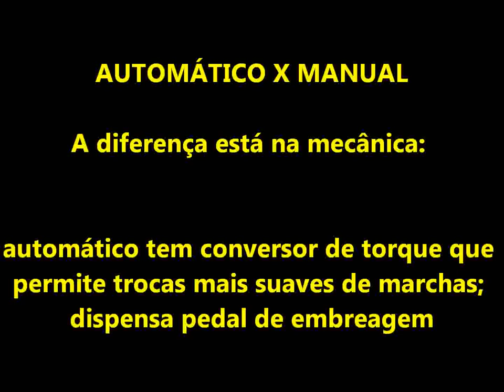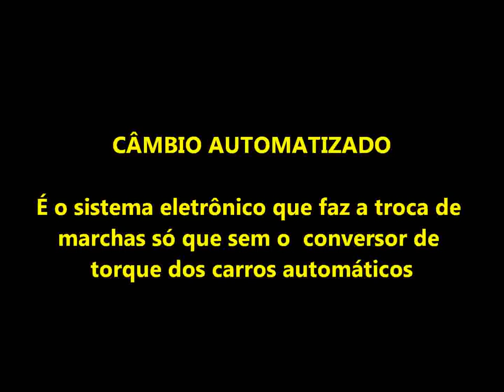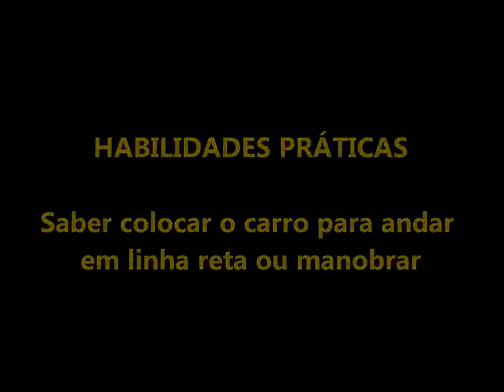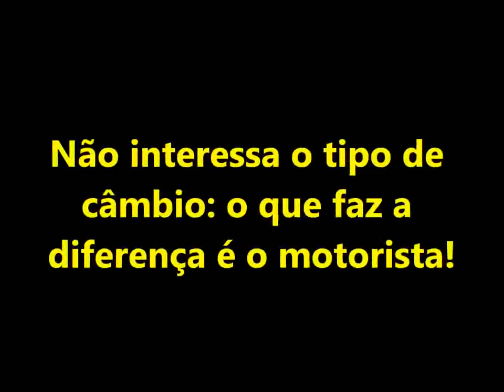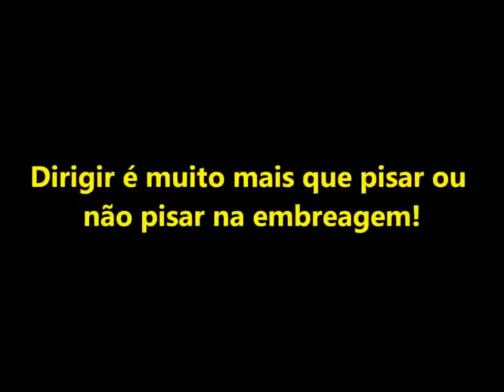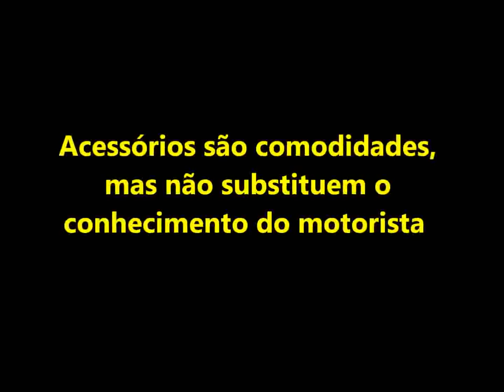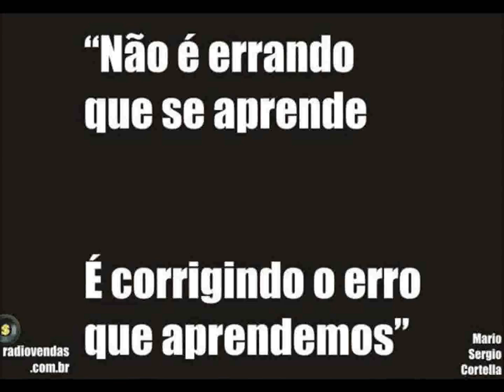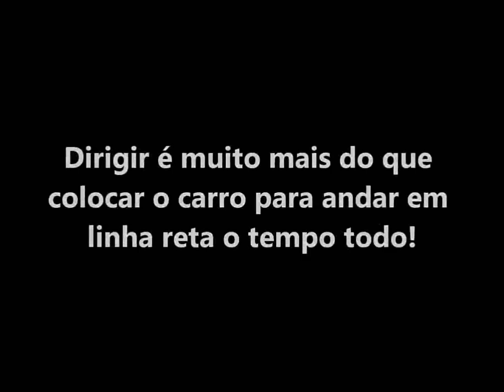Carro automático é melhor de aprender do que no carro de câmbio manual?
Seja automático, automatizado ou de câmbio hidramático, nada substitui o motorista e as habilidades específicas para dirigir. Assista a esse vídeo e reflita.